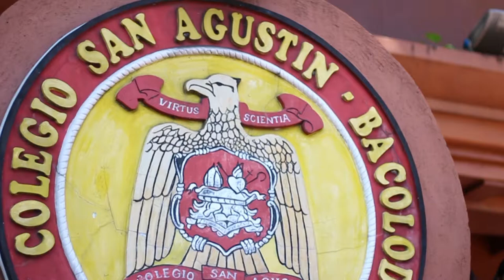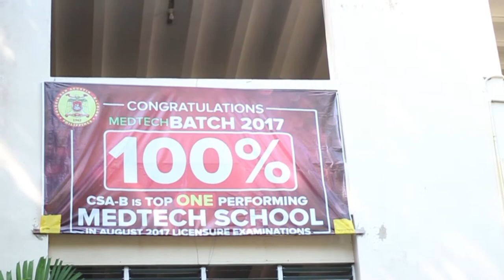CSAB Medical Technology Teaser (BSMT1A)